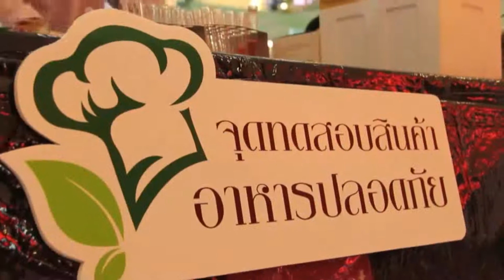Scoop ครัวสุขภาพเพื่อมหานคร ครั้งที่ 2